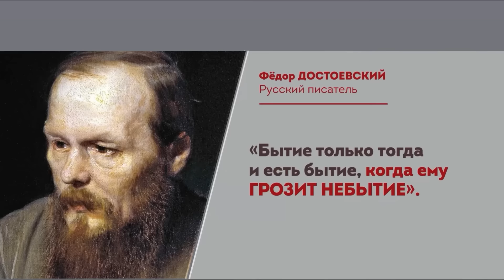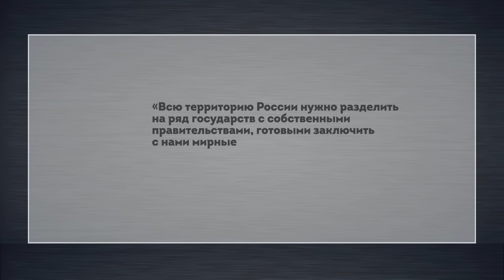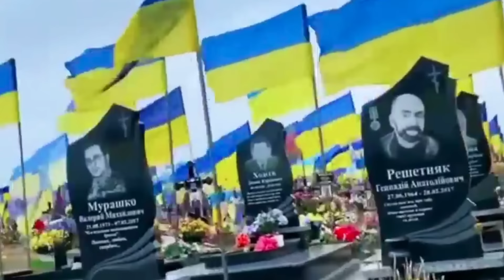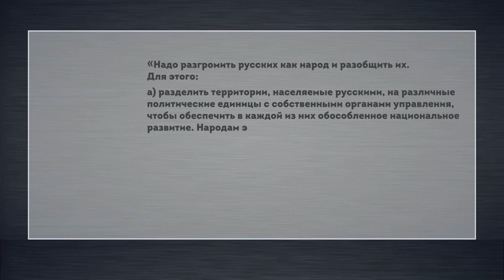ПОТРЯСАЮЩЕ! НАТО РАЗГРОМ ? МИХАЛКОВ БЕСОГОН / О. СЕРАФИМ КРЕЧЕТОВ / ОКСАНА КРАВЦОВА